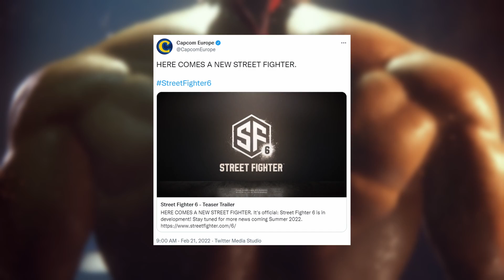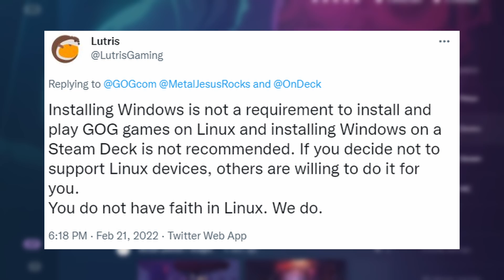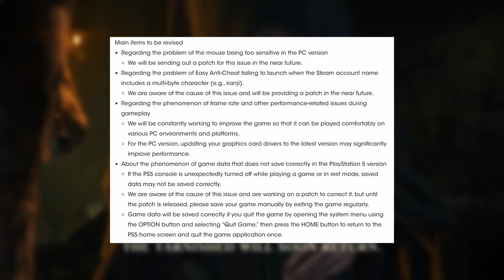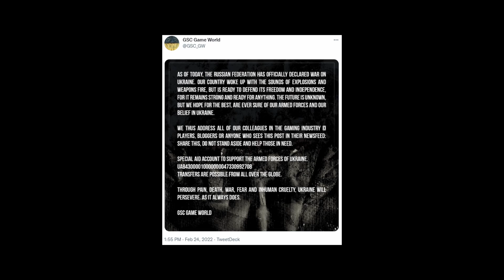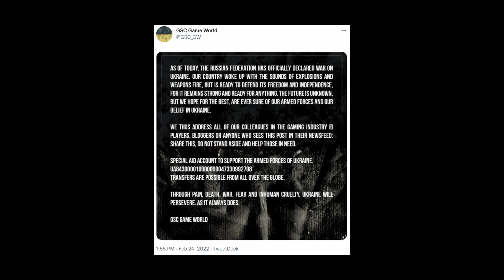Gaming News Roundup | February 26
Your Gaming News Roundup to keep you in the loop

Topics this week:
Capcom Announced Street Fighter 6
GOG will not support SteamDeck
Bethesda Shuts Down Launcher
Elden Ring Finally Releases
GSC Game World statement